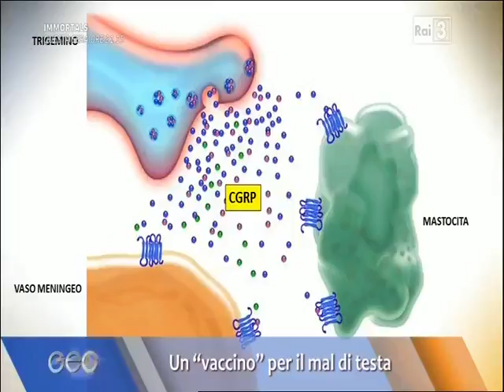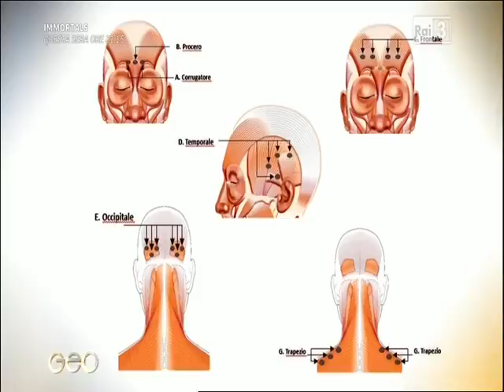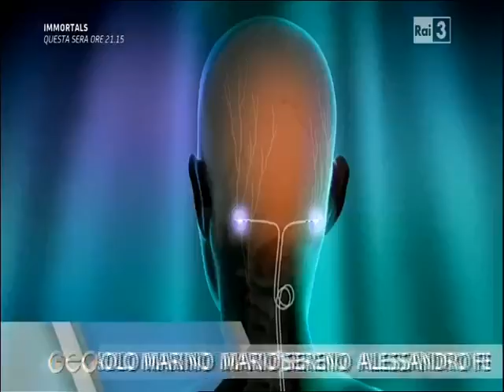Rai 3, Geo. Il Prof. Barbanti parla di emicrania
Torniamo a parlare della nuova terapia sperimentale per combattere l'emicrania cronica